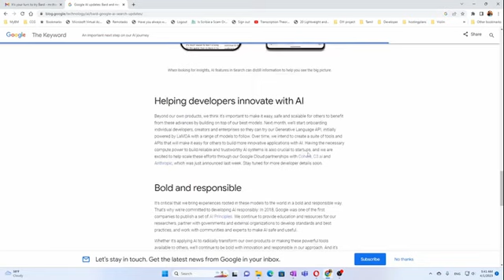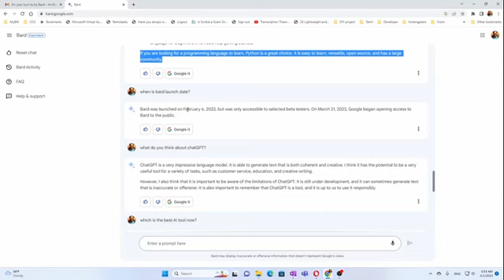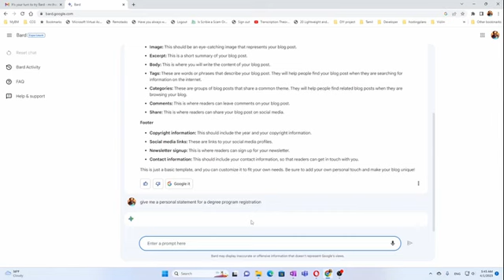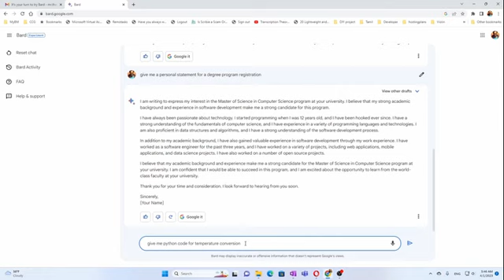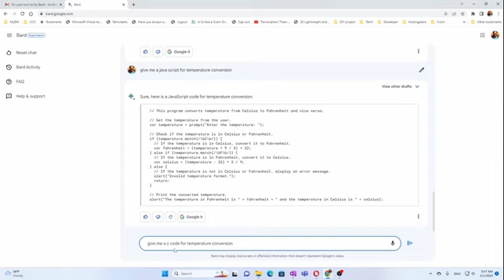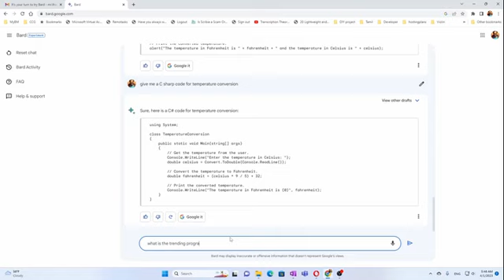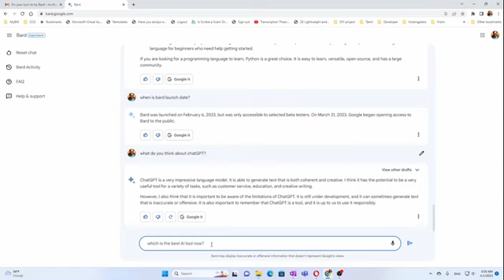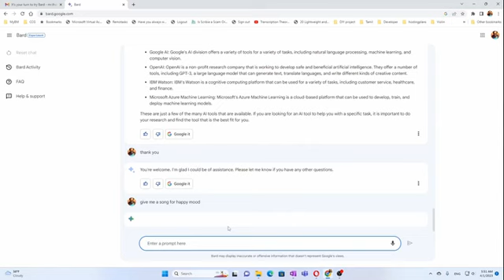How to sign on Google Bard